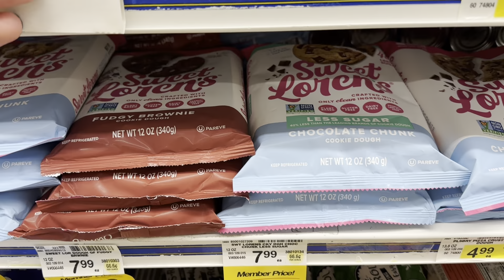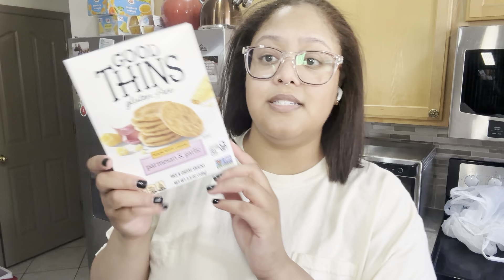life catch up | long time no see